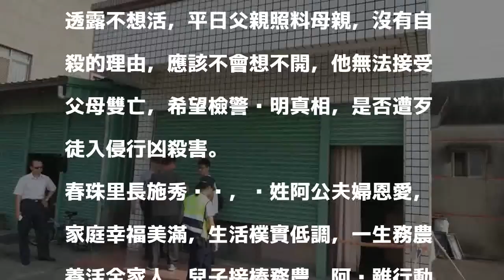人倫悲劇！老翁勒死病妻 自割動脈血盡身亡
發表評論評論如下。